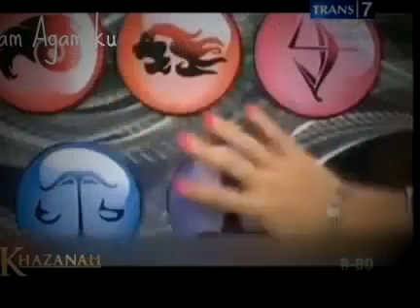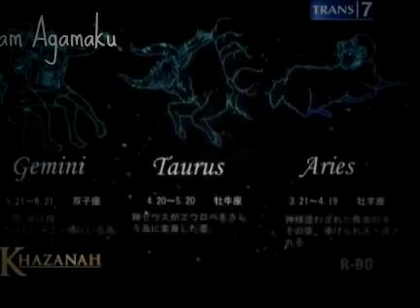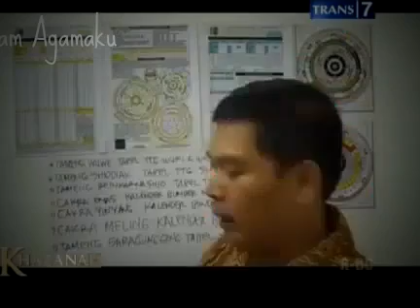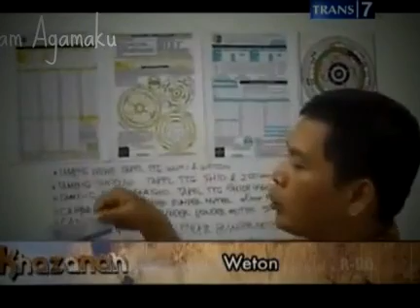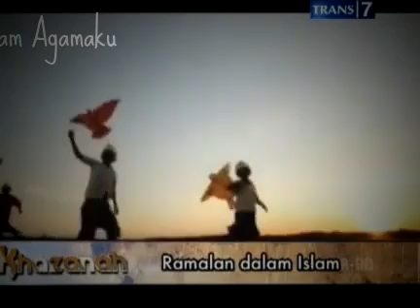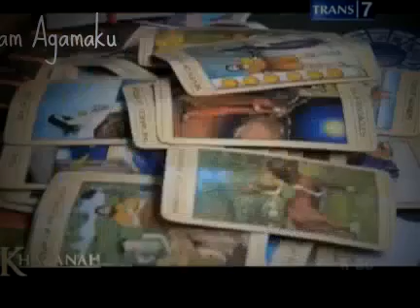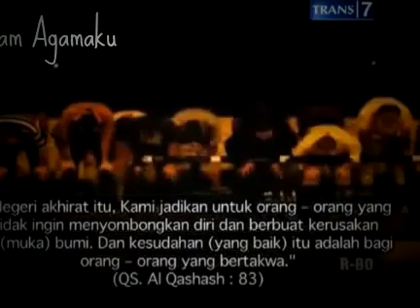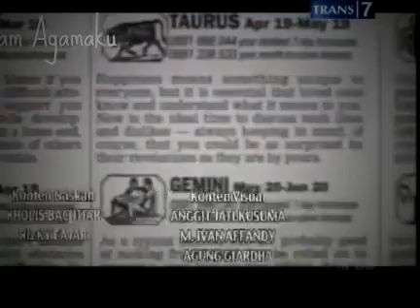Misteri Ramalan Zodiak Di Mata Islam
Misteri Ramalan Zodiak Di Mata Islam - YouTube Misteri Ramalan Zodiak Di Mata Islam MbahGimbal. Subscription preferences   Misteri ramalan arti nama Sarah Sechan  Zodiak Hari Ini - Fakta Tentang Ramalan … Ramalan Zodiak Hari ini, Ramalan Zodiak, Zodiak Hari ini,Zodiak Menurut Pandangan Islam 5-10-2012Zodiak Menurut Pandangan Islam - Teman-teman mungkin bertanya-tanya, mengapa pada Post Minggu kali ini tidak terdapat Ramalan “Zodiak   di mata kita  Kumpulan Artikel - Ramalan 2015: Karakter Zodiak   Karakter zodiak Anda bisa dikuak dari   inilah ramalan lengkap untuk peruntungan Anda di tahun   Saat Syahrini Pamer Foto Tanpa Make Up dan Bulu Mata Anti  3 Ramalan Mengerikan Tentang Indonesia di Masa Depan   Beranda  Berita  Info Misteri  Misteri Dunia  Pengetahuan  3 Ramalan   tapi coba simak beberapa ramalan tersebut di   Pemeluk Islam di Amerika Bertambah  Ramalan Indonesia Tahun 2015 Di Mata Paranormal   Ramalan Indonesia Tahun 2015 Di Mata   Serba serbi informasi berita misteri zodiak inspirasi fakta menarik   Selengkapnya bisa baca di Ramalan jodoh zodiak  PRIMBON™ - Ramalan  Horoskop   ramalan, petung perjodohan,   PRIMBON™ Website! Pertama dan satunya di internet,   Zodiak Watak manusia berdasarkan zodiak ShioRamalan Zodiak 2014 : Zodiak Menurut Pandangan Islam 7-1-2013Ramalan Zodiak 2014 :   bahwa semua yang Allah tentukan bagi kita adalah baik meskipun di mata   Ramalan Zodiak 2014 : Zodiak Menurut Pandangan Islam  Untukku.com Sumber Informasi Artikel Tips Ramalan Zodiak   Untukku.com Sumber Informasi Artikel Tips Ramalan Zodiak Terbaru Untukku. 65,571 likes  74   sepanjang pekerjaan itu membuat gengsi Anda naik di mata teman  Zodiak Hari Ini / Ramalan Bintang Terbaru 2015 Vemale.com     karir, keuangan yg dicari ribuan orang. Jgn percaya sembarang zodiak . MERDEKA.COM; KAPANLAGI   RAMALAN ZODIAK HARI INI.   Pesan Tersembunyi di …